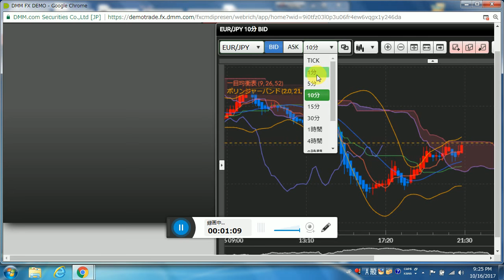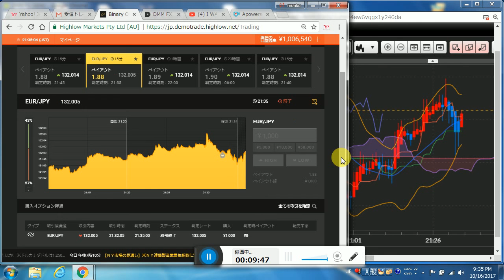EUR/JPY 15分 負けました。